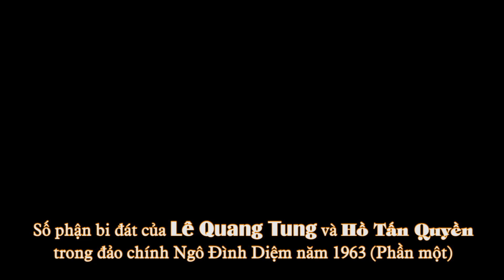phần 1: Số phận bi đát của Lê Quang Tung và Hồ Tấn Quyền trong cuộc đảo chính Ngô Đình Diệm (1963).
Số phận bi đát của Lê Quang Tung và Hồ Tấn Quyền trong cuộc đảo chính Ngô Đình Diệm (1963). Tác giả Nông Huyền Sơn
Vụ đảo chính Ngô Đình Diệm xảy ra tại Sài Gòn vào ngày 01 tháng 11 năm 1963 làm vấy bẩn thêm cái chính quyền ô hợp, lai tạo bởi 2 chế độ ngoại xâm Mỹ - Pháp. Cuộc đảo chính này đã góp phần khẳng định chính quyền Việt Nam Cộng Hòa chỉ là một con cờ trong tay Mỹ.
Ngay khi soạn thảo kịch bản đảo chính, CIA đã chốt danh sách những người cần phải chết. Trong đó có 2 nhân vật quyền lực là Lê Quang Tung - Tư lệnh Lực lượng đặc biệt và Hồ Tấn Quyền - Tư lệnh Hải quân.

@Kênh Dân Sài Gòn (Saigones) gồm các chuyên mục cực kỳ hấp dẫn:
►Hồ sơ tình báo: Những phi vụ tình báo hồi hộp, hấp dẫn xảy ra trong lịch sử.
►Clip Tư liệu Cảnh sát: Công bố những đoạn phim do các trinh sát quay bí mật trong quá trình theo dõi đối tượng
►Chuyên mục Cảnh sát Kể chuyện: Giải mã những vụ kỳ án, trọng án có thật
►Các pha hành động nghẹt thở của Cảnh sát Cơ động
►Chuyên đề Cảnh Sát Lửa: Giải mã những vụ hoả hoạn kinh hoàng
►Nước mắt sau song sắt: Bí ẩn lương tâm, những tâm sự thầm kín của phạm nhân
►Biệt đội siêu nhảm: Những tiểu phẩm vui chất ngất nhưng mang tính giáo dục pháp luật
Và còn rất nhiều chuyên mục hấp dẫn khác.
© Bản quyền Dân Sài Gòn (Saigones) Không được sao chép dưới mọi hình thức.
© Copyright by Dân Sài Gòn (Saigones) ☞ Do not Reup